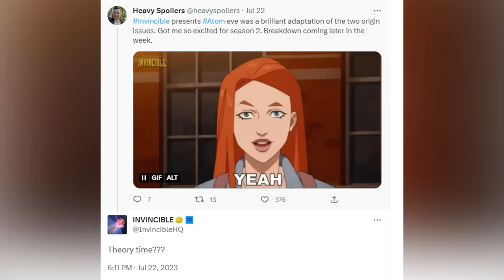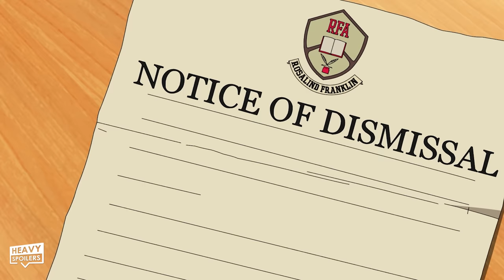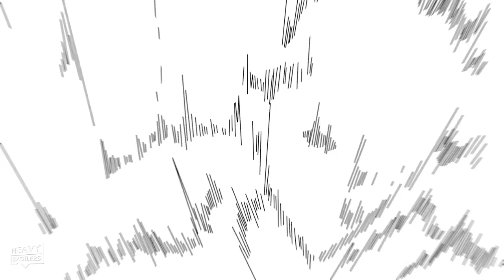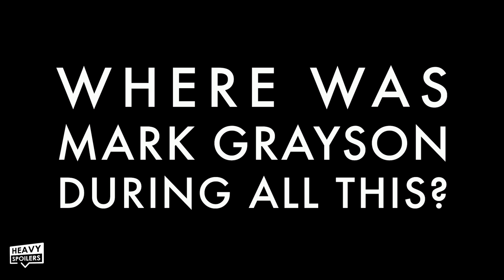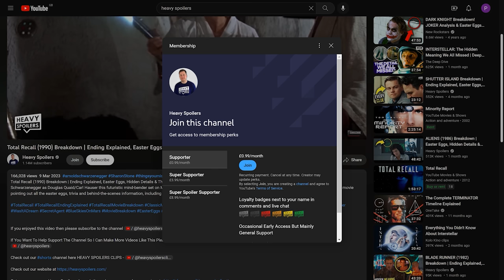INVINCIBLE Atom Eve Episode Breakdown | Easter Eggs, Comic Book Differences & Season 2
INVINCIBLE Atom Eve Episode Breakdown | Easter Eggs, Comic Book Differences & Season 2. We review recap and explain the special episode of Invincible centred around Atom Eve. This tells her origin story and in this video we talk about the similarities and differences to the comics.

/* SOCIAL MEDIA */

/* VIDEO INFORMATION */

So San Diego Comic-Con saw us not only getting the release of an Invincible Season 2 trailer but we also got a special episode of the show released on Prime Video. Titled Invincible presents Atom Eve this perfectly adapts the two issue comic series of the same name. The entry itself tells the origin story for Eve and it centres around her discovering her past along with Elias Brandyworth. In one of the best trailer easter eggs ive ever seen you can actually catch the pair together if you go back to that first season 2 trailer. Sat to the left of the screen we can catch the pair together and the creative team have confirmed that they did this as a tease of what was coming. They even were out here asking about theory time so you know that I couldnt let them down.

Throughout this video we're gonna be going through what happens in the entry and also discussing some of the changes from the comics. If youre as excited as I am to be talking Invincible again then please hit the thumbs up button and don't forget to subscribe for breakdowns on season 2 from November Onwards. With that out the way, I'm your host Paul, now let's get into atom eve.